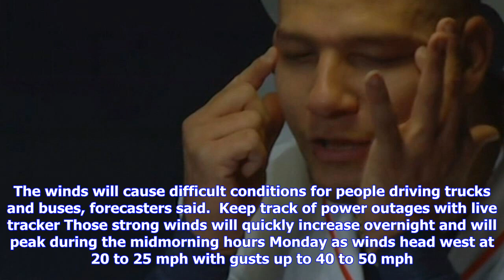Breaking News | Monday commute looks ugly after flooding and heavy winds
Monday commute looks ugly after flooding and heavy winds

Forecasters are advising drivers to avoid standing water left on roads Monday after a coastal storm ...